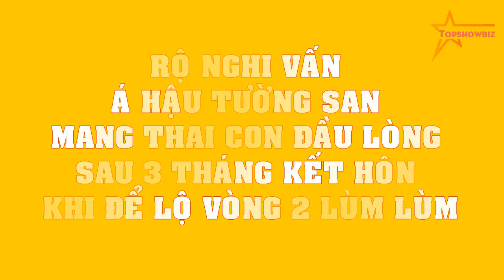RỘ NGHI VẤN Á hậu Tường San mang thai con đầu lòng sau 3 tháng kết hôn khi để lộ vòng 2 lùm lùm